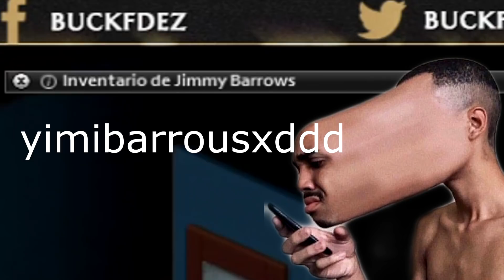VOLVEMOS CON FUERZAS! #36 | PROJECT ZOMBOID | GAMEPLAY ESPAÑOL